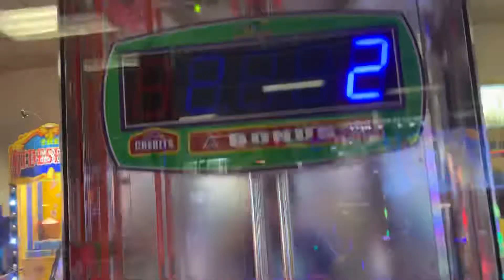First try power bonus?